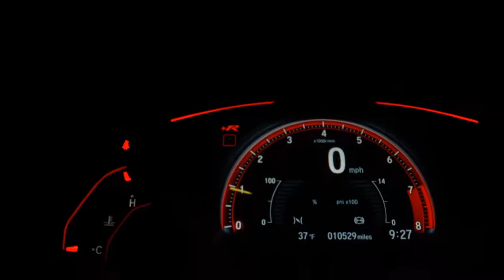VOLKSWAGEN SAVEIRO - 2004 - Franca/SP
Veículo: VOLKSWAGEN / SAVEIRO 1.6 MI SUPER SURF CS 8V G.III
Ano: 2004/2004
Combustível: FLEX
Portas: 2 PORTAS
Câmbio: Manual
Cor: CINZA
KM: 218.000